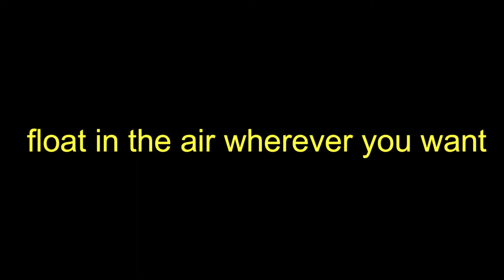Float in Air Anywhere by Salvador Molano Olivera video DOWNLOAD